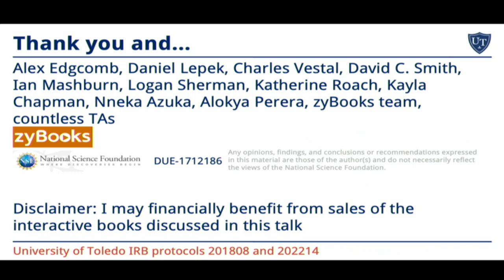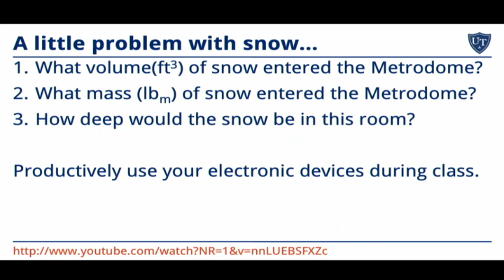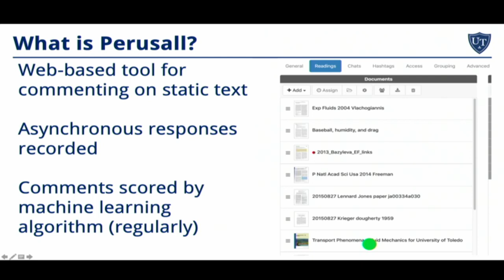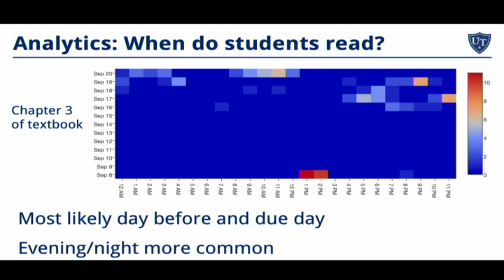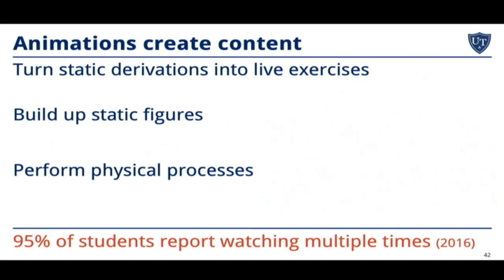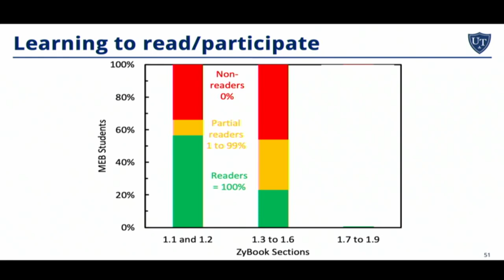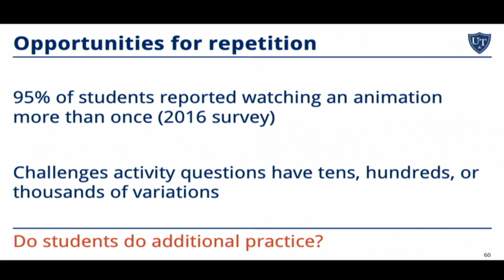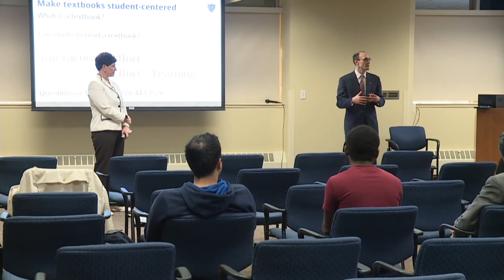Making Textbooks Student-Centered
This session identifies methods for making textbook or course readings into an active learning experience.